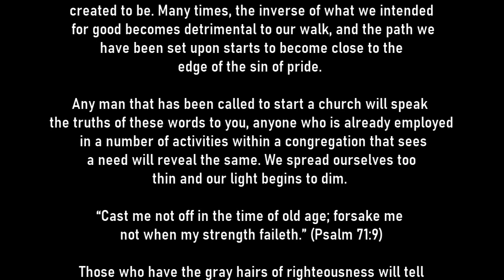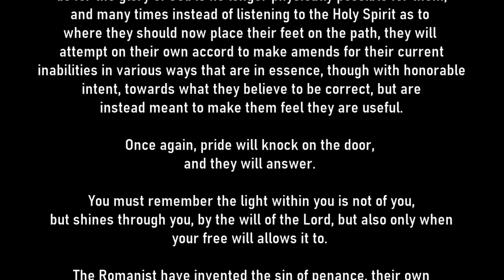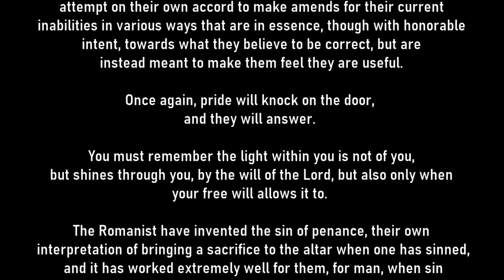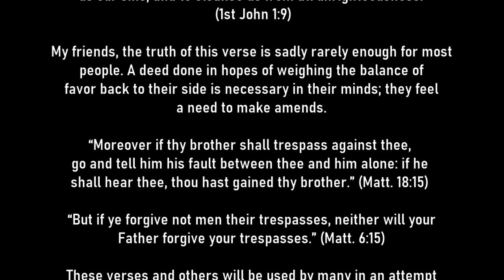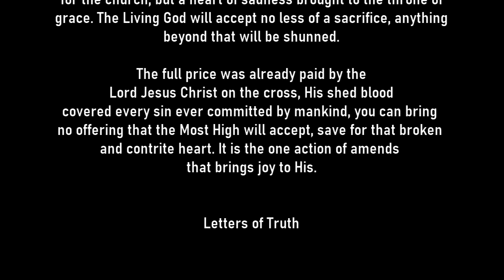Making Amends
The Romanist have invented the sin of penance, their own interpretation of bringing a sacrifice to the altar when one has sinned, and it has worked extremely well for them, for man, when sin enters into his heart, even when it is in the heart of the wicked, feels a need to make amends, to set right that which was wrong, to do a good deed to offset the wrong, to speak kind words after cross words have passed through their lips.